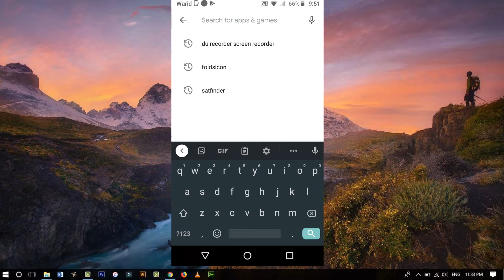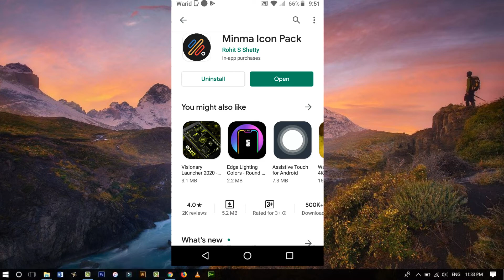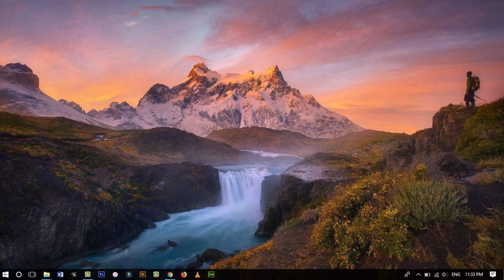Cool Icon pack for Android 2020